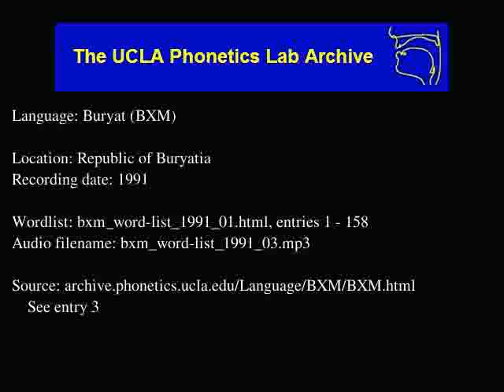Buriat, Mongolia audio: bxm_word-list_1991_03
Buriat, Mongolia (bxm) audio: bxm_word-list_1991_03
Language family: Mongolian; Eastern Mongolian; Oirat-Khalkha; Khalkha-Buriat; Buriat;
Republic of Buryatia
Date: 1991

Description: Language Buryat.  bxm_word-list_1991_01.html, enties: 1 - 158

Contributor: Ms. Darima Sanzhina
UCLA Phonetics Archive